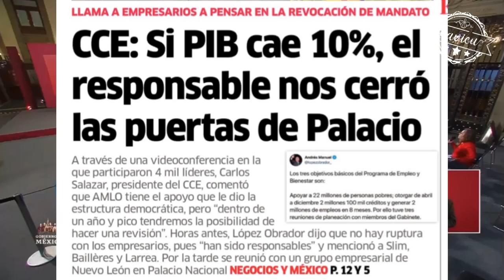Los empresarios generan empleos, el Gobierno les debe dar facilidades. AMLO les cierra la puerta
AMLO niega ruptura con el Consejo Coordinador Empresarial ...no habrá prórroga en los impuestos al contrario les pide que paguen y dice que sus diferencias radican en que los empresarios sostienen en adquirir deuda y él (que nunca ha generado 1 empleo en su vida) cree que no es lo más conveniente🦆